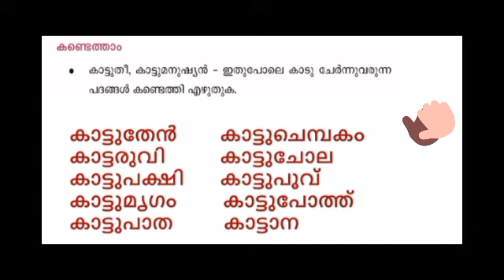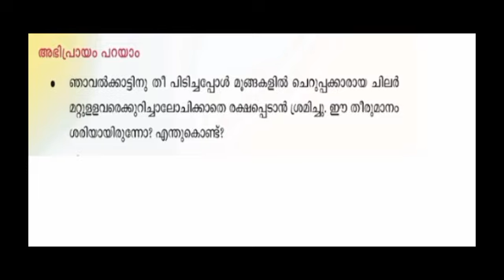Class 4 Malayalam page 31,32/പ്രവർത്തനങ്ങൾ page 31,32 മലയാളം